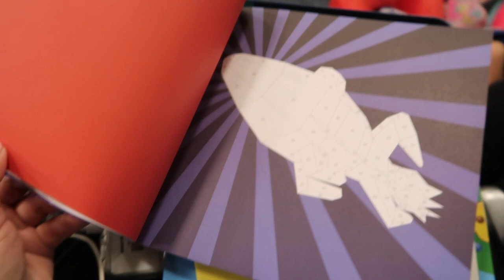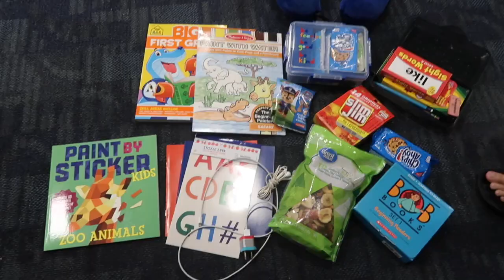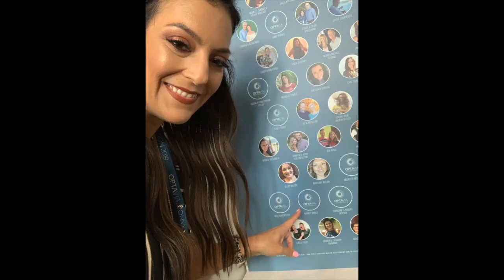OUR FAMILY OF 7 TRAVEL TO FLORIDA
This California family has never flown together somewhere this far. We spent 2 weeks in Florida and it was such an adventure